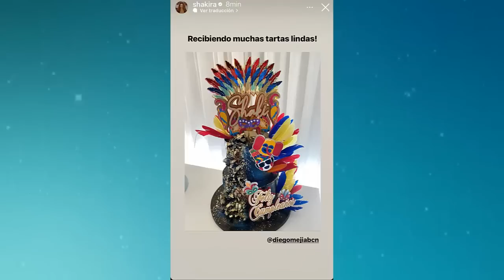SHAKIRA CELEBRANDO SU CUMPLE 🎁 ASI AGRADECIO A JORDI MARTIN POR SU TORTA 🎂🎂